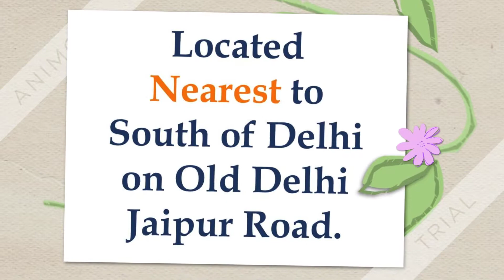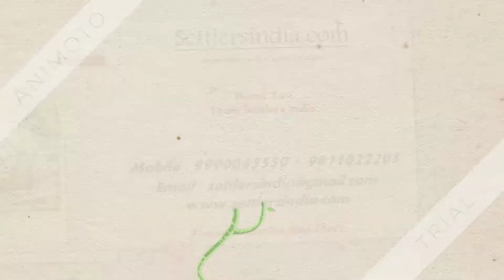Ambience Creacions Apartments Sector 22 Gurgaon - 9811022205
Spacious two, three and four
bedroom apartments and penthouses.

Price Rs. 1.63 Cr Onwards.
Sizes - 1380 Sft Onwards.